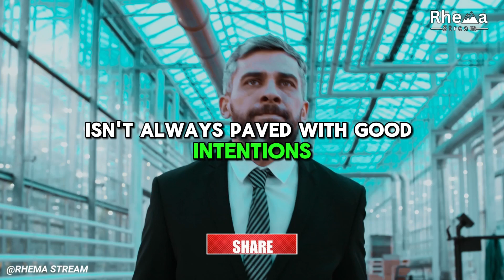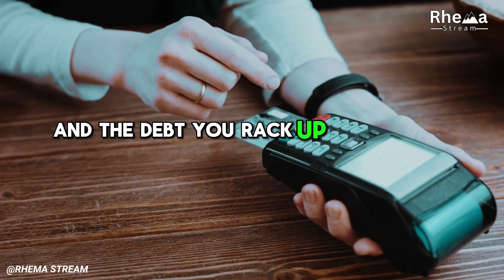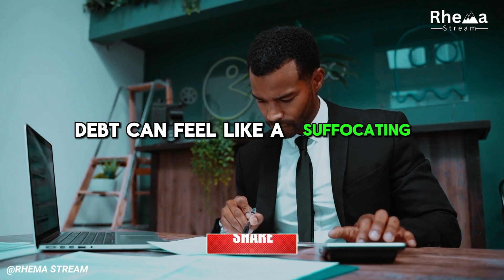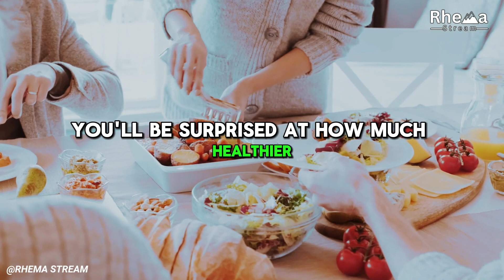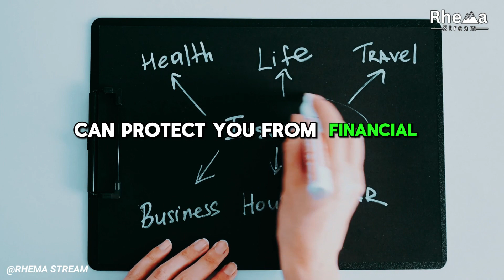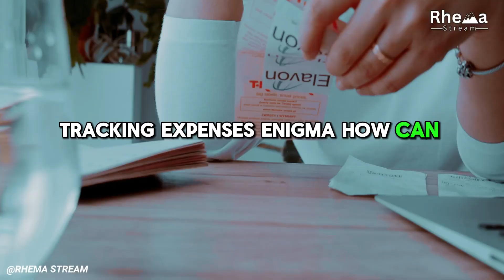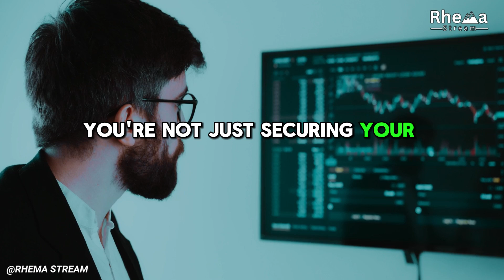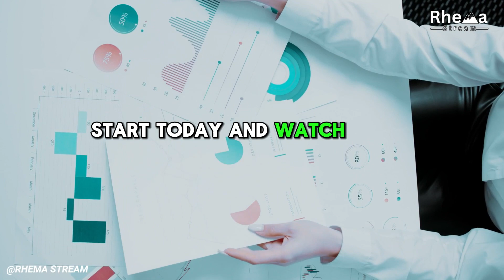Jim Rohn: 21 Things POOR People Waste MONEY On in 2024